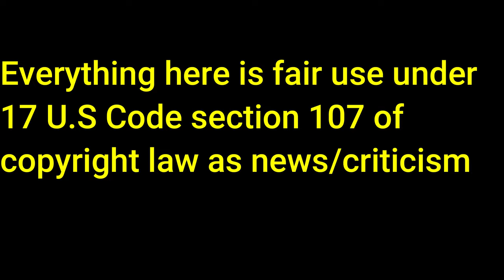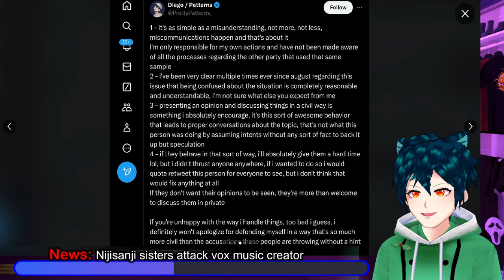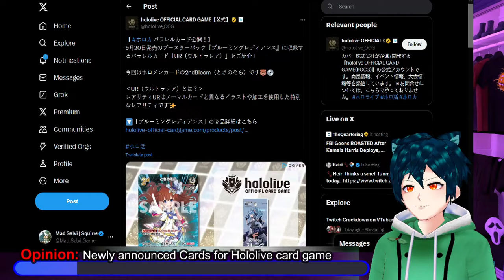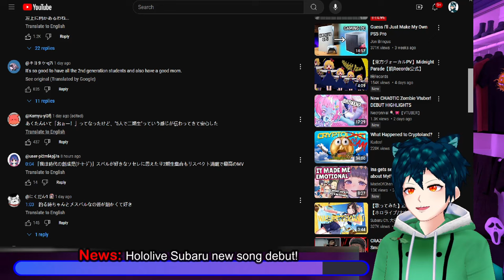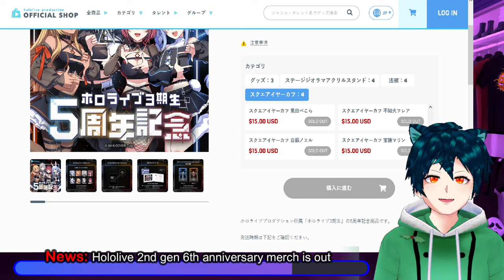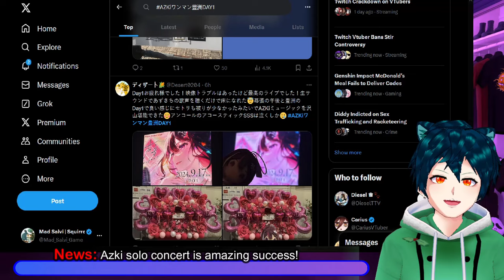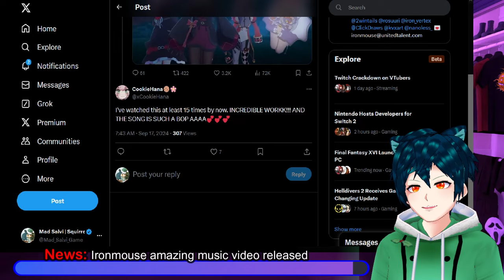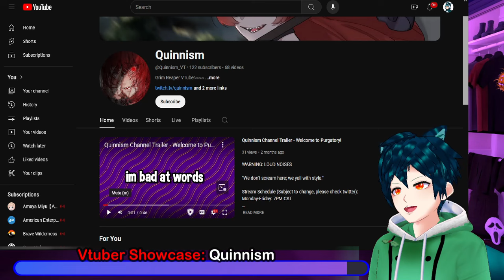Nijisister attacks Vox musician, Roboco gold playbutton, ironmouse new video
Nijisisters or NDF can't help themselves, and they ended up attacking the artist that made the music for Vox's movie.

Hololive releases even more sneak peeks of the upcoming card pack for their upcoming official card game. Subaru celebrated her 6th anniversary with a new original song and music video. 2nd generation of Hololive is also having their anniversary merch out for sell. Azki recently had a solo concert, with fans sharing videos and pictures. Roboco has reached the heights of the gold play button!

Ironmouse has released her Music video, with artists involved, showing their love. Matarakan has become a part of a visual novel which is now available for download.

The Vtuber showcase for today is the Grimm Reaper Vtuber @Quinnism_VT , who screams and runs through horror games while having fun.

00:00 Intro and Disclaimer
00:30 News: Nijisanji sisters attack vox music creator
06:05 meme time
06:50 Opinion: Newly announced Cards for Hololive card game
09:15 News: Hololive Subaru new song debut!
10:57 News: Hololive 2nd gen 6th anniversary merch is out
14:03 News: Azki solo concert is amazing success!
16:41 News: Robocosan gets her gold play button
18:46 News: Ironmouse amazing music video released
21:01 News: Matarakan first visual novel, Beach adventure
22:41 Vtuber Showcase: Quinnism